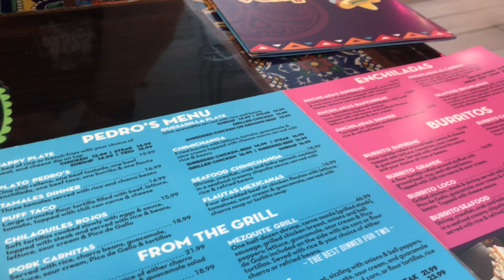Mexican Restaurant in Tallahassee, FL